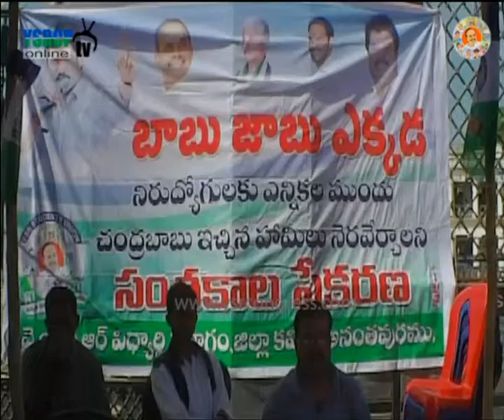Ananathapur Rural : YSRSU leaders collect signatures and Questions CBN on Govt. Jobs - 15th Dec 2015